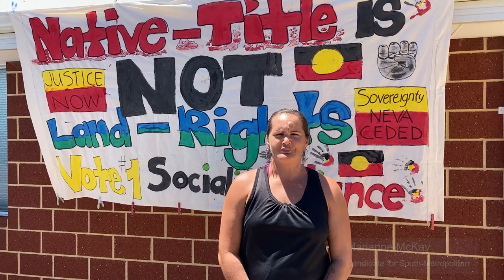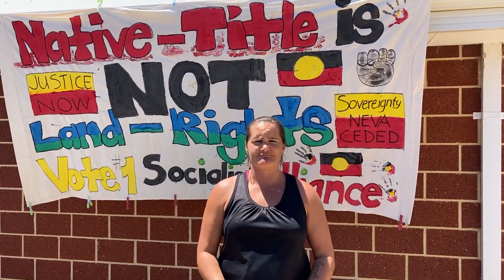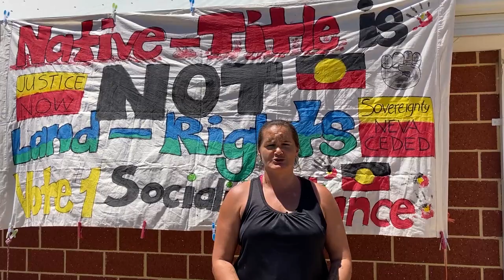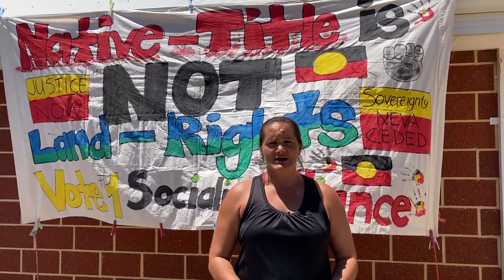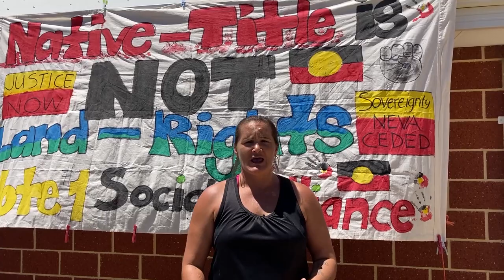Marianne Mackay - Black Lives Matter - Vote Socialist Alliance 1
Marianne Mackay is our lead candidate for South Metropolitan (Legislative Council).

She is a Yoorgabilya from the Whadjuk Noongar nation, a mother of seven beautiful children and lives in Kwinana. She has been involved in many campaigns including those around deaths in custody, refugee rights and uranium mining.

Growing up during the land rights struggle of the 1980s and 1990s, Marianne has always had a passion for justice and is studying law at Murdoch University. She has insights into the issues common people face. She is a passionate and hard-working advocate, not only for her Noongar people, but for anyone who needs support.

Australia is a wealthy country. We have the resources to guarantee everybody a decent life and to take genuine climate action. We are running in this election to help build a movement for people power not corporate power. We seek your support as a step towards achieving the profound change that is needed and is possible.

Our campaign is a contribution to that process. We need your support. For more information or to help with the campaign

[Advertisement by Socialist Alliance WA. Spoken by M.Mackay for Socialist Alliance. Authorised by J.Parker, 21 A Jarvis St, O'Connor.]